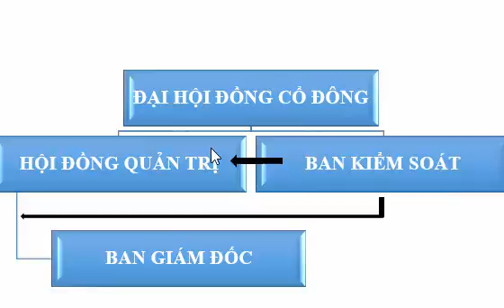Sinh viên Khóa: 1 - Đại học edX - Họ và Tên: Trần hồng Doan - Bài tập số:8 Môn:Khoa học quản lí